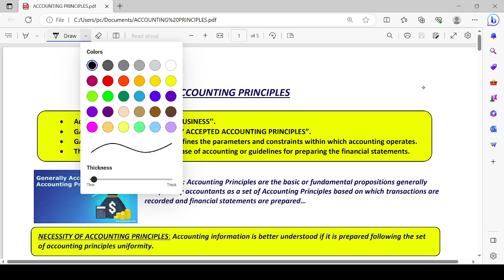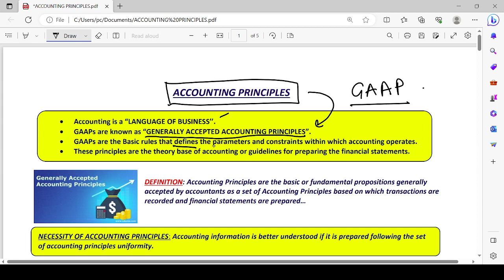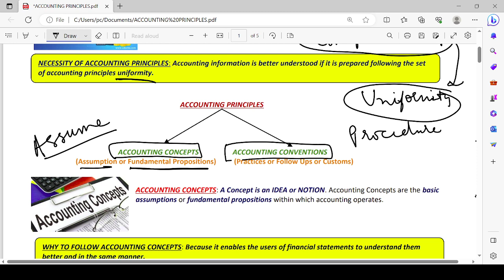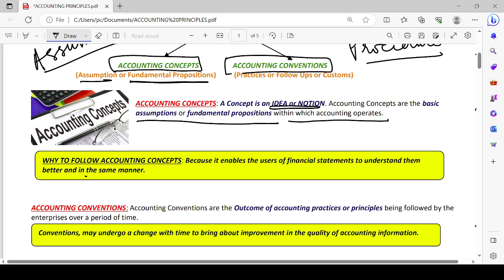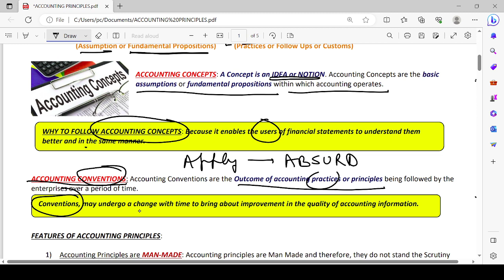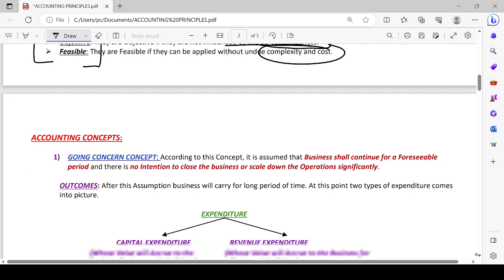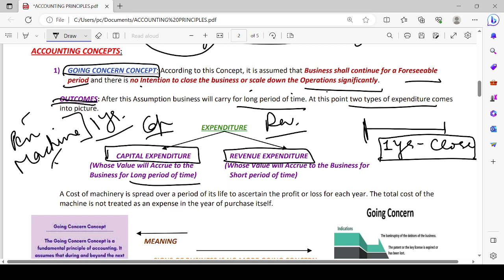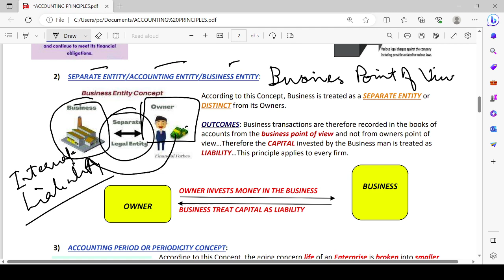Accounting Principles | TS GREWAL | CHAPTER 3 | CLASS 11 | CBSE | ACCOUNTING CONCEPTS | CONVENTIONS